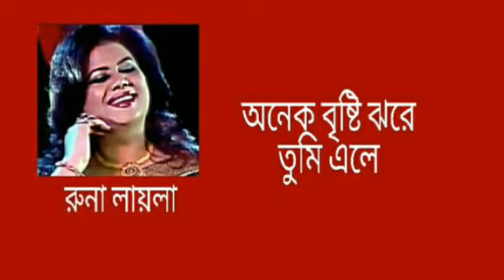অনেক বৃষ্টি ঝরে তুমি এলে | Onek Brishti Jhore Tumi Ele | রুনা লায়লা | Runa Laila